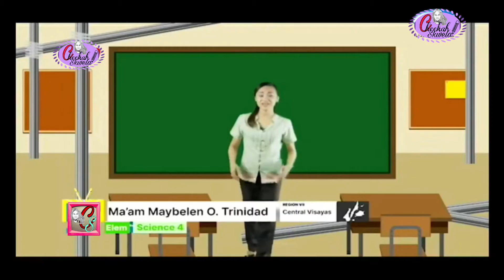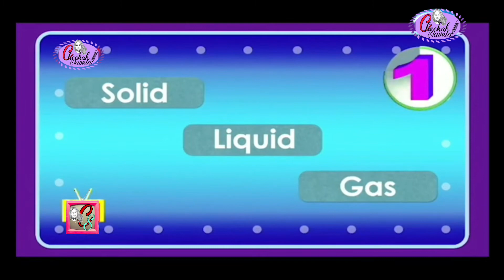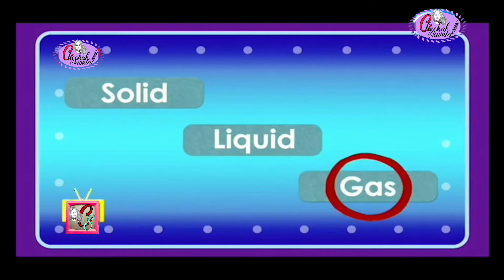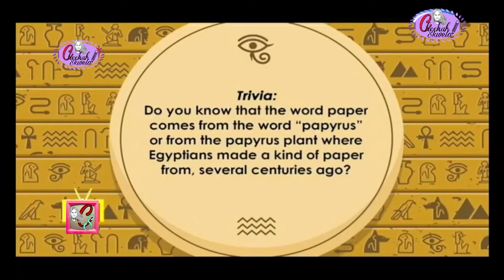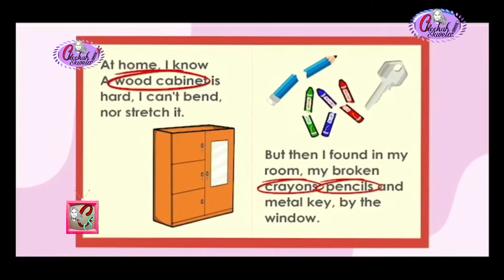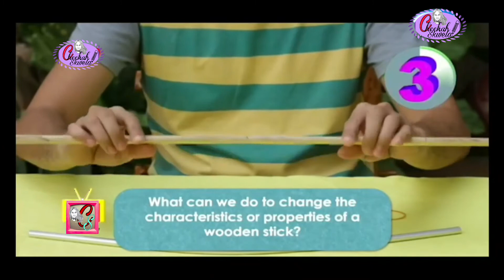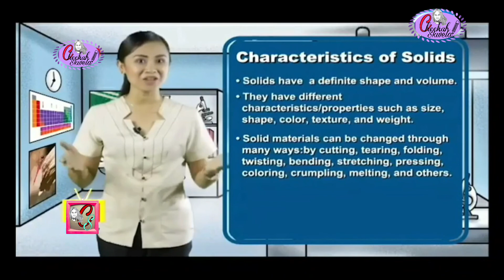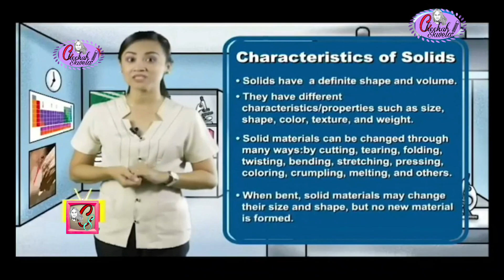Science Grade 4 - Module 3 CHANGES IN MATERIALS WHEN THEY ARE BENT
SCIENCE 4
First Quarter  - Module 3
CHANGES IN MATERIALS WHEN THEY ARE BENT.

SELF LEARNING MODULES (SLM) lessons for public Elementary  - Grade 4